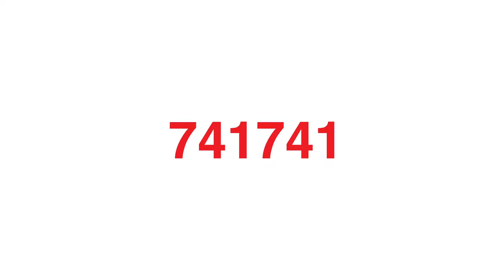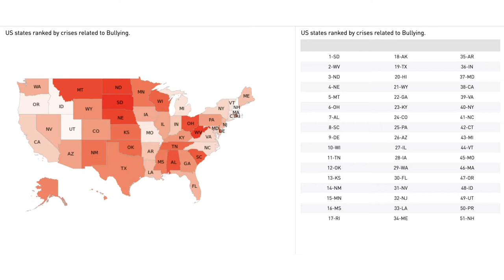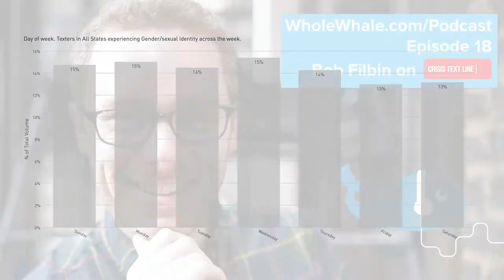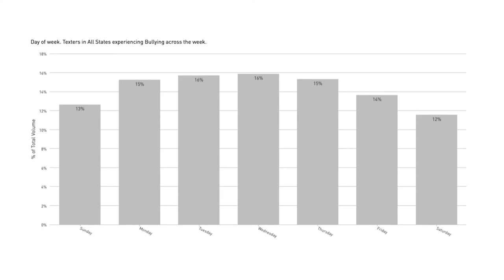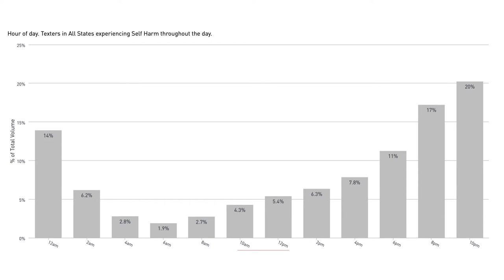How Crisis Text Line uses text messaging to prevent suicide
Crisis Text Line is the largest SMS based suicide prevention organization. CrisisTextLine.org is a text message hotline that connects people in need with counselors at any time of the day. We talk with Bob Filbin, the chief data scientist at CTL about how their system works and why it matters to open up their data.
Whole Whale is a digital agency that leverages data and technology to increase the impact of nonprofits. In the same way the Inuits used every part of whale, Whole Whale leverages existing resources to see, "What else can this do for us?"

By using data analysis, digital strategy, web development, and training, WW builds a 'Data Culture' within every nonprofit organization they work with.